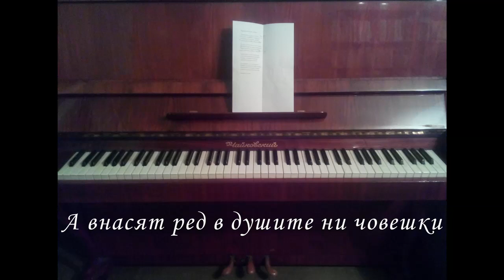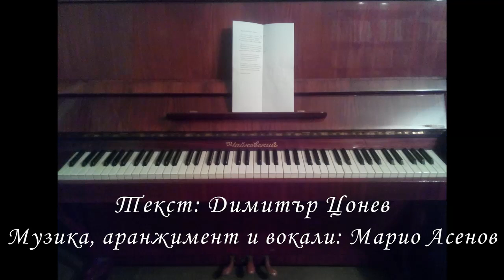Песен за приятелството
Текст: Димитър Ценов (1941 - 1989)
Музика, аранжимент и изпълнение (класическо пиано и вокали): Марио Асенов

ПРИЯТЕЛИТЕ ВИНАГИ ОСТАВАТ

Приятелите със черти познати
не носят на ревера си емблема.
Откриваме ги само по душата,
опора щом ни дават без да вземат.

За себе си мълчат, но ни изслушват,
разделят наш’те грижи, свойте ризи.
Приятелството не е бар задушен,
във който хора влизат и излизат.

Приятелите ни без думи казват
и всички провинения прощават.
Отиват си любови и омрази,
приятелите винаги остават.

Те не ценят по титли и услуги,
а внасят ред в душите ни човешки.
Останалите са в графа „и други”
като допуснати печатни грешки.

Димитър Ценов